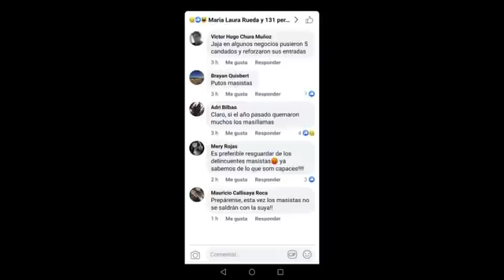🔴 JORGE RICHTER: MIEDO, ODIO Y MENTIRAS QUE BUSCAN DISTANCIAR A LOS BOLIVIANOS 👈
ANÁLISIS POLÍTICO PREVIO A  LA JORNADA ELECTORAL DE BOLIVIA

BOLIVIANOS INTERNACIONALES PARA INFORMACIÓN MÁS DIRECTA Y RÁPIDA.